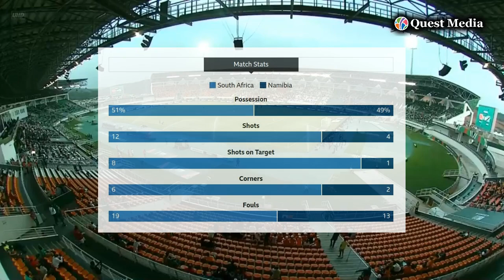South Africa vs Namibia | Group E | CAF Africa Cup of Nations | Highlights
South Africa announced their presence in the 2023 Africa Cup of Nations with a commanding 4-0 victory over Namibia. Percy Tau initiated the triumph by converting a penalty, while Themba Zwane stole the spotlight with two goals in a dynamic first half. Zwane's first came from an excellent Thapelo Morena cross, followed by a remarkable solo effort. Substitute Thapelo Maseko capitalized on a goalkeeping error to make it four. Both teams now vie for a last-16 spot based on Wednesday's results. South Africa faces Tunisia, and Namibia meets Mali, with opportunities to secure automatic progression or qualify as one of the four best third-placed teams.